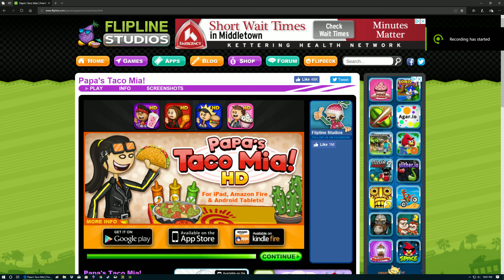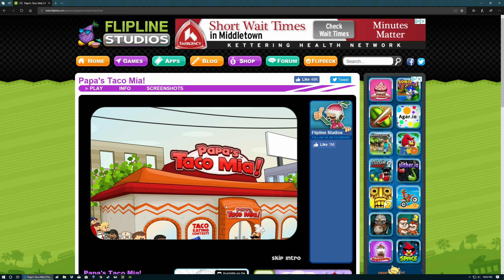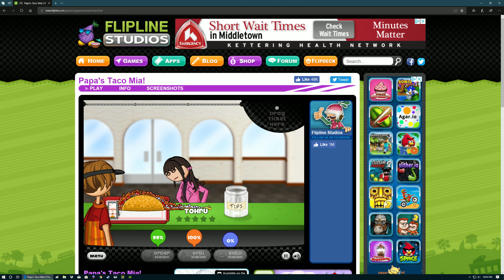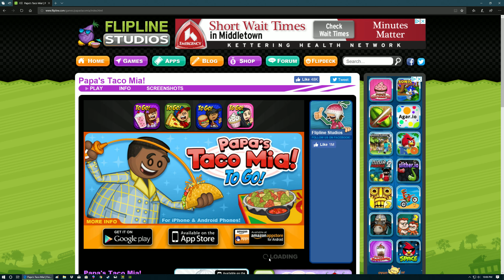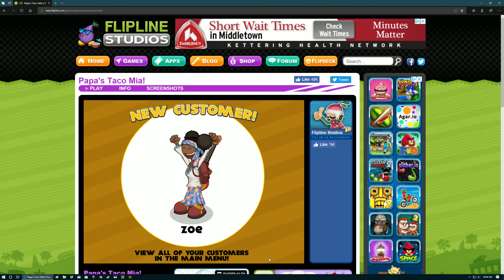Purposely failing in Papa's Taco Mia (if Mitch was a Noob at cooking)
YOURE FIRED MITCH!